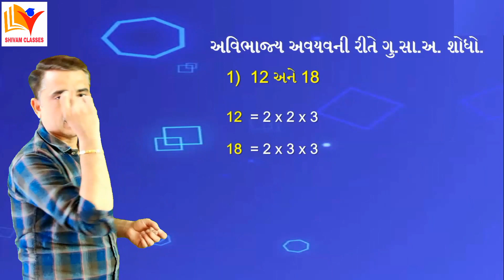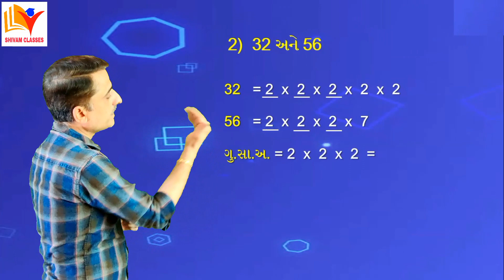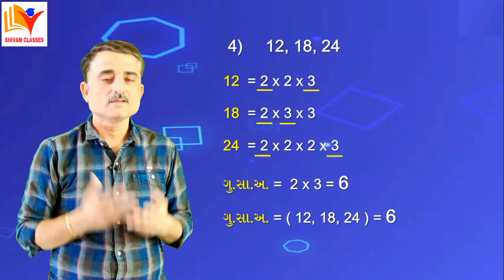Std 10 Maths Ch 1 Vastavik Sankhya/ Std 10 maths ch 1 વાસ્તવિક સંખ્યા/By SHIVAM CLASSES/By VIJAY SIR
Std 10 maths ch 1 Vastavik Sankhya (Part-1)
std 10 maths ch 1 vastvik sankhyao વાસ્તવિક સંખ્યાઓ વિશે માહિતી મેળવશો.(પાર્ટ-1)
In this lecture you will learn method-1 H.C.F.
તેમજ નીચે એક Practice TEST પણ આપેલ છે.

-ગણિત વિષય ની Best App દરેક દાખલા ની એનિમેશન દ્વારા સમજૂતી તો Download કરવા માટે આ લીંક પર ક્લીક કરો.

PRACTICE TEST :-
1. 306 , 657                    Ans. 9
2. 8 , 26 , 32                   Ans. 2

Please give us your comments in the comment box